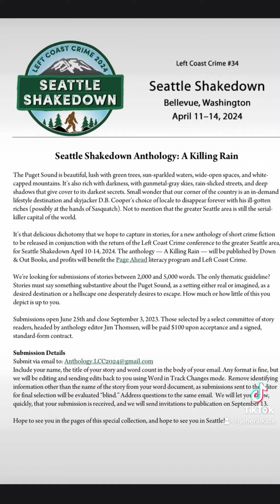Open submissions for crime fiction anthology “A Killing Rain”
Left Coast Crime 2024 Seattle Shakedown Anthology submissions